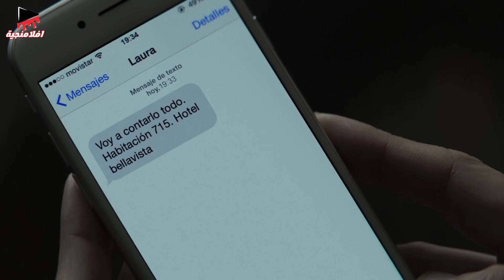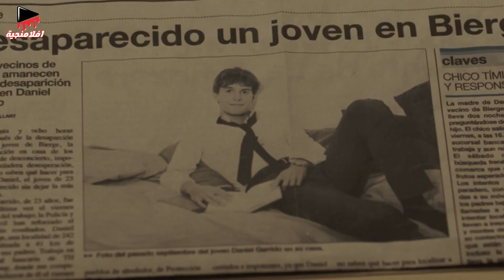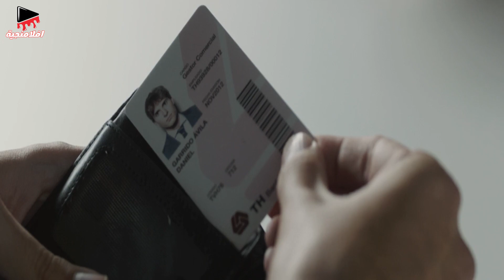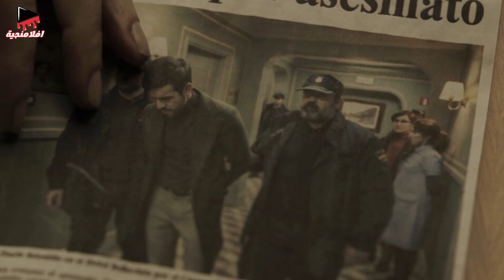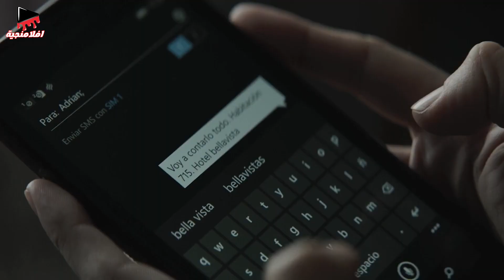بتموت حبيبتة قدام عينية وبيبقي هو المشتبة الوحيد في القضيه ..هتتصدم لما تعرف القاتل الحقيقي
اليكم قائمة بأفضل الأفلام التي يتم تلخيصها على القناة :
ملخص فيلم Shut in 2022

ملخص man vs bee
ملخص فيلم world war z
ملخص مسلسل ms marvel
ملخص فيلم doctor strange and the multiverse of madness